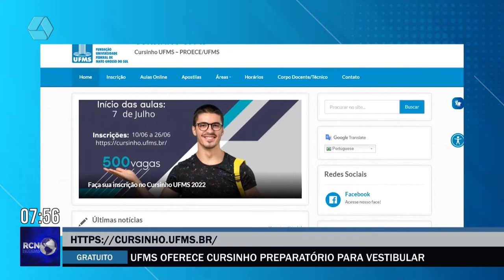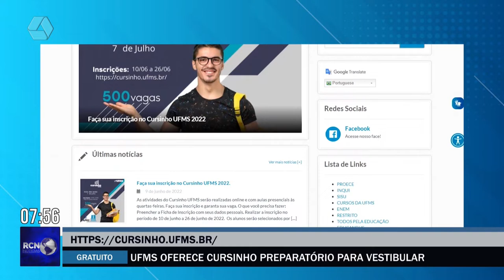UFMS de Três Lagoas oferece cursinho preparatório para vestibular